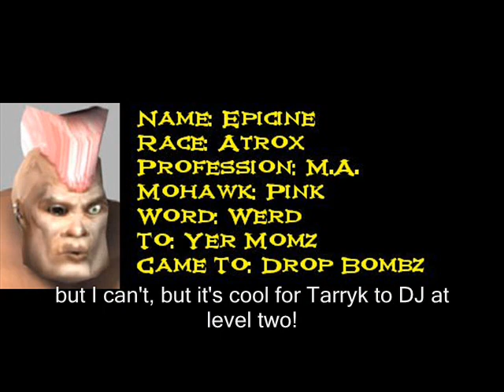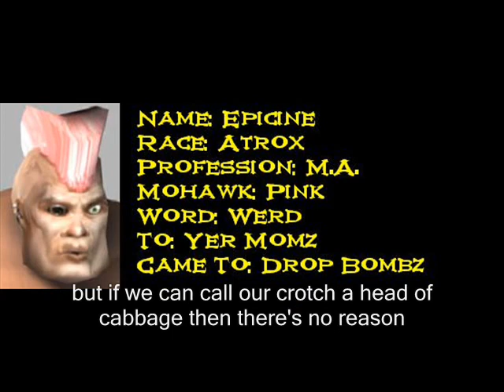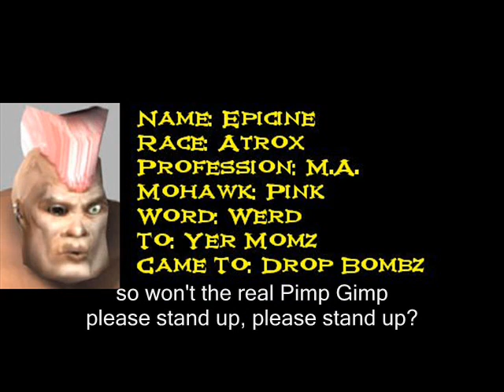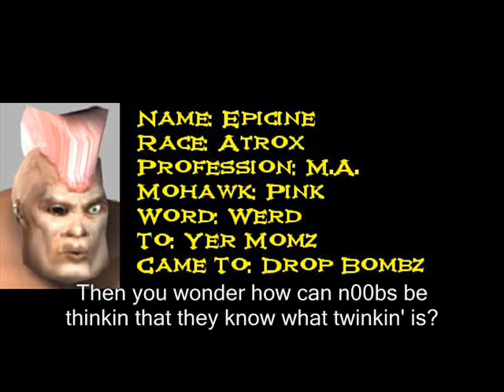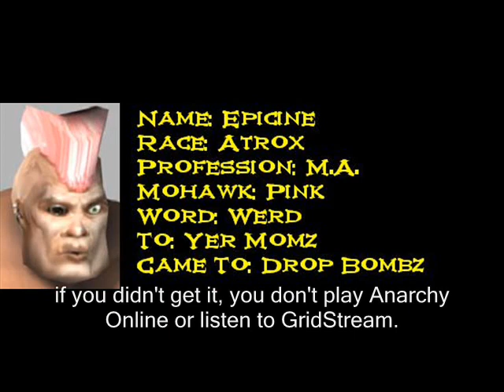(Parody) Epicine - Real Pimp Gimp Lyric Vid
An old parody of an old Eminem track (Real Slim Shady); rapped by Epicine.